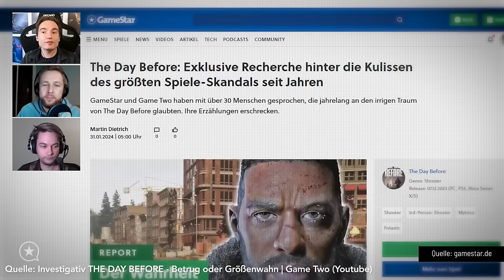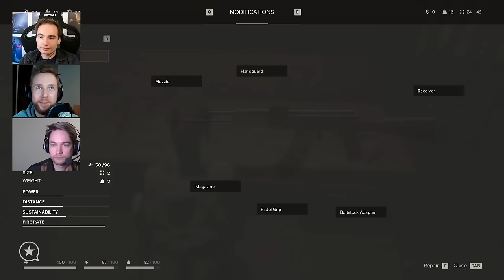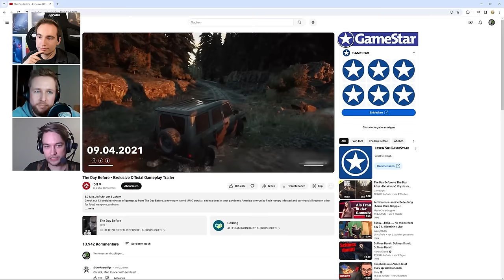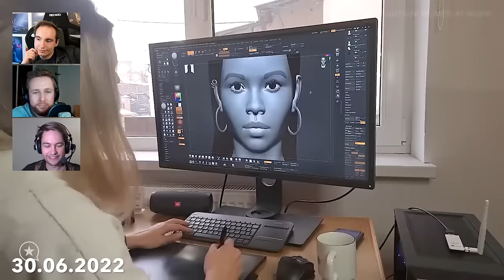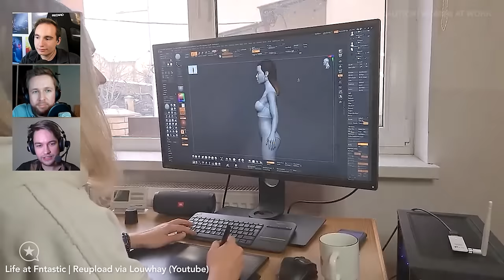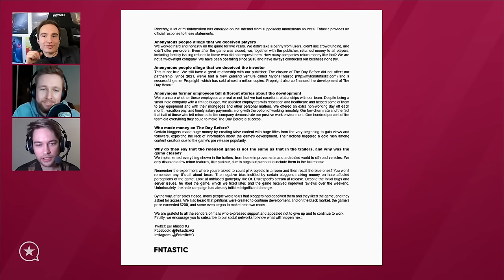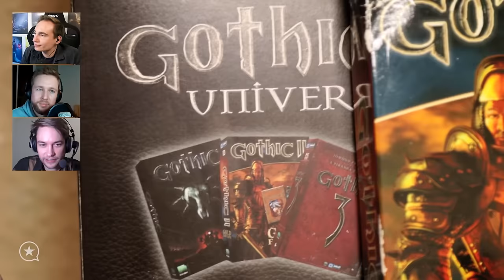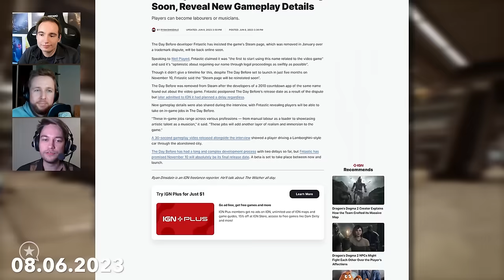The Day Before: Die Wahrheit ist noch viel schlimmer - mit @maurice_weber und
Maurice spricht mit unserem Reporter Martin und Sebastian von Game Two über die gemeinsame Recherche im großen Hintergrund-Report zu The Day Before - und was sie dabei aufdeckten.

00:00 Einleitung: Hype und Flop von The Day Before
03:23 Die Zusammenarbeit zwischen GameStar und Game Two
08:50 Die Herausforderungen der Recherche
18:05 Die Emotionen der Beteiligten
23:57 Die Enthüllungen über die Arbeitsbedingungen
27:39 Die Absicht, ein gutes Spiel zu machen
28:32 Das Scheitern von The Day Before
32:43 Die Entscheidung für ein AAA-Spiel
34:37 Das Charisma der Gotovs
37:40 Die Rolle von Mytona
40:43 Die Rolle von Nvidia
47:26 Die mögliche Netflix-Kooperation
49:45 Die vielen Versprechen und Lücken
51:13 Die unterschiedlichen Perspektiven der Mitarbeiter
59:20 Die Comeback-Story und die Realitätsverzerrung
1:01:45 Die Rolle der Content-Creator und die Reaktion der Community
1:04:13 Die Zukunft von Fantastic und The Day Before
1:09:21 Die Recherche und die offenen Fragen
1:17:23 Die Persönlichkeit der Gotovcevs und die Rolle der Medien
1:22:33 Das Fazit und die Lehren aus der Geschichte
1:26:22 Die Ambivalenz des Hypes